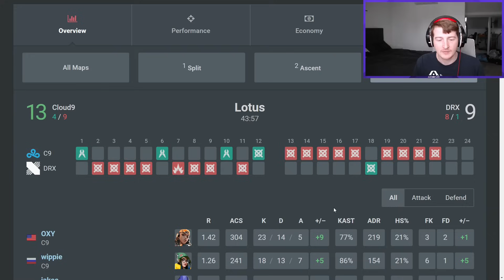Are C9 Actually Good?! | C9 vs DRX Analysis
Join the Gosu Academy using my link here and get a month FOR FREE